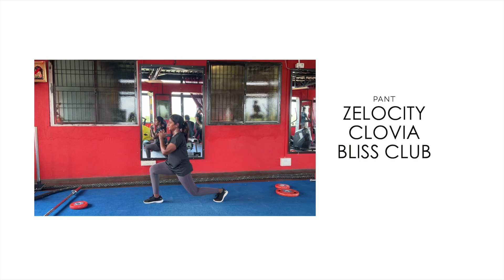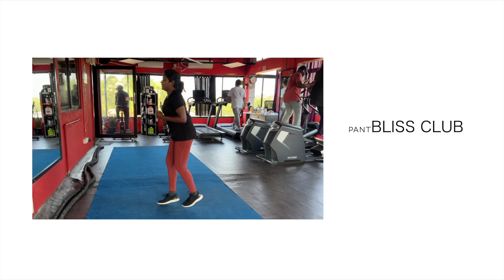Women Gym Clothes & Gym Bag Essentials🏋️‍♀️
Hello all

Product Links
shirts
Tank top
socks
boxing gloves